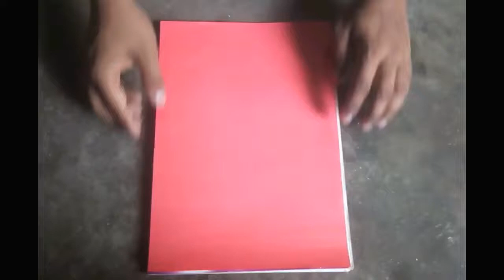Make A Paper Duck At Home - FREE VIDEO & MUSIC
How to made a Duck by A Paper At Home ?

Very Simple.